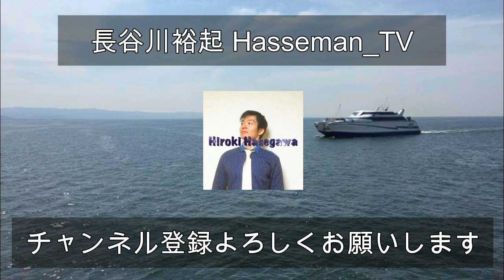オールスター大集合スペシャル！Armwrestling ( 2017年最後のS腕練習風景 )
前回動画「ハッセマンと愉快な仲間たちのロケ車席決めジャンケン-栃木ロケ」↓